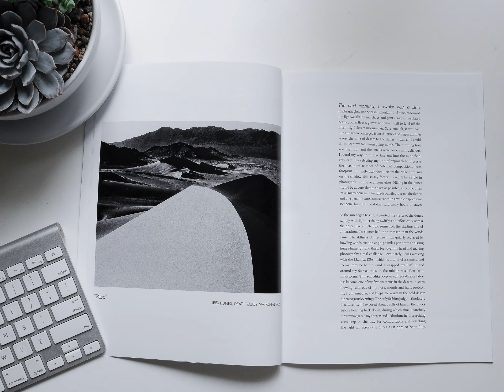Salt & Light, Issue One: Mojave Monochrome - Flipthrough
"Salt & Light" is my new quarterly photographic journal / monograph series. Filled with inspiring stories, essays, and writing, Issue 1, "Mojave Monochrome," contains a dozen curated fine art film images from the dune systems of the Mojave Desert on traditional black and white film, choreographed to about 6000 words of written content on wilderness, art, photography, adventure, and conservation.
All images made on Mamiya RB67 on Fujifilm Neopan Acros 100 black and white negative film in the Mojave Desert of California, USA. Proceeds help support future art projects.

(I made this flip through for Instagram and Facebook, to use in a promo campaign for the magazine.)